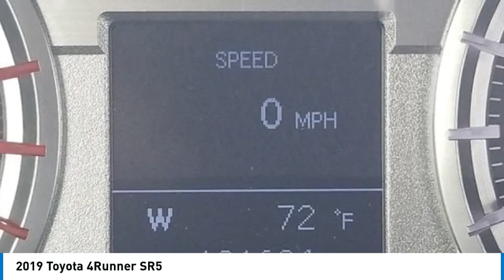2019 Toyota 4Runner SR5 Classic Silver Metallic in Chattanooga T23200C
310 E. 20th Street

Recent Arrival! Clean CARFAX.brbrDon't miss out on this 2019 Toyota 4Runner SR5 today! Come experience the sturdiness and dependability of a Toyota 4Runner SR5.